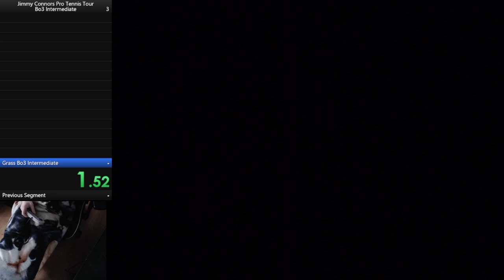Jimmy Connors Pro Tennis Tour, Bo3 - Intermediate Grass court - 00.10.07 IGT - Speedrun WR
Me playing Jimmy Connors Pro Tennis Tour on my SNES and controller.

Software:
AmaRecTV
OBS 32-bit
LiveSplit